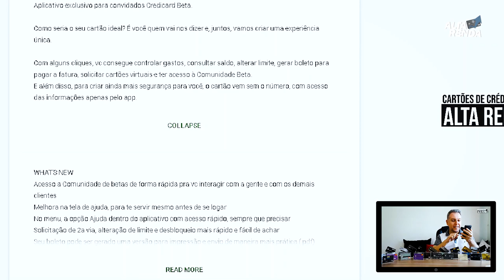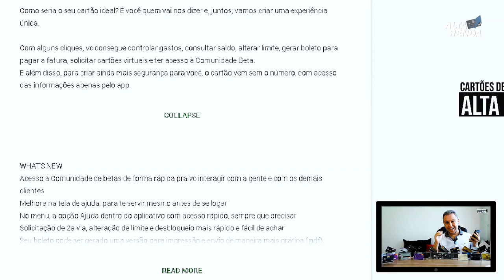💳Novo Credicard Visa Platinum | Sem Anuidade, Tecnologia Contactless, QrCode, Sem anuidade,✔